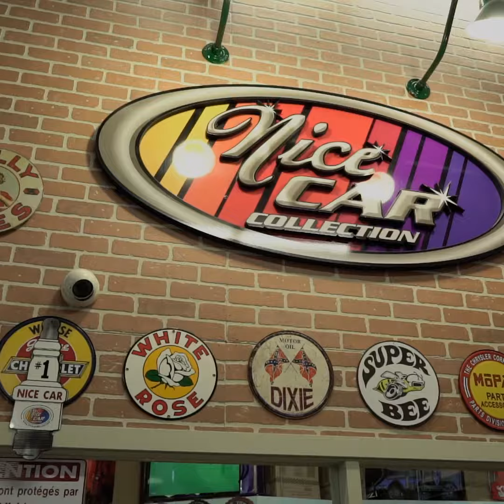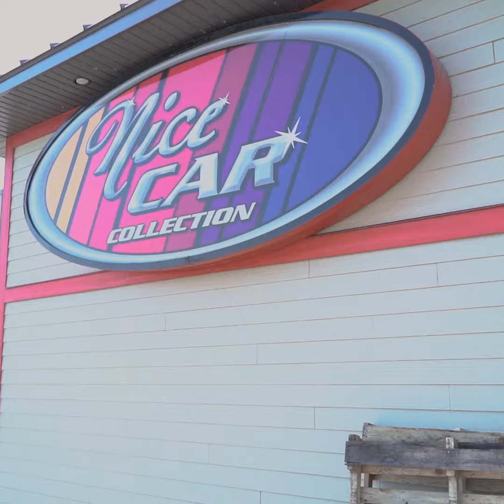BEN MILOT | Nice Car Collection (R 1:1)